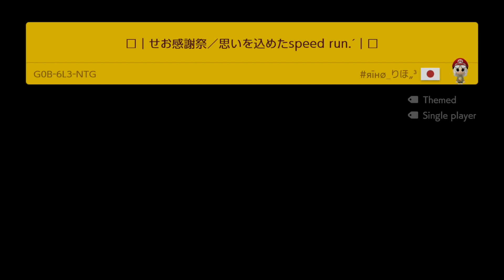□｜せお感謝祭／思いを込めたspeed run.´｜□ [Thanksgiving/Thoughtful] by яīнø_りほ„³ [RIHO] 🍄Super Mario Maker 2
■□『 せお 』という名の超神コ職人が引退しちゃいます..。本当に悲しい(ᐳᐸ)今までありがとう！絶対忘れないよ^^ 米で手紙□■